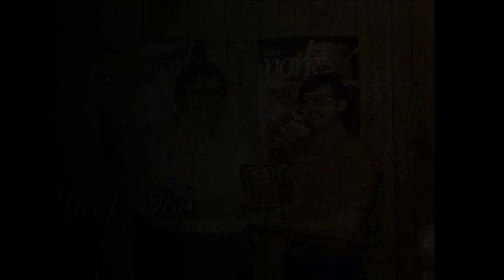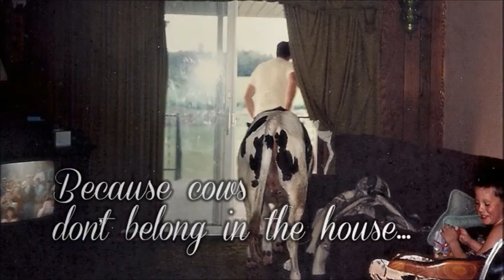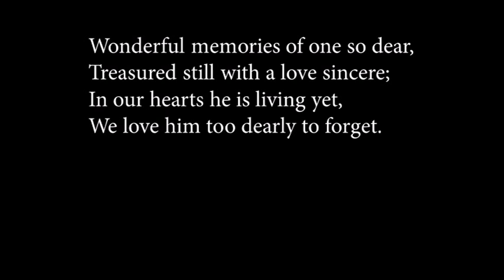Bob Bloomer Memorial Slideshow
of
Robert Dayl Bloomer
April 14, 1951 - February 5, 2017

Robert Dayl Bloomer, was born April 14th, 1951 in Mt. Pleasant, Michigan to Robert and Alice Bloomer, the second of three children. He grew up in Elsie, Michigan.  During his early years in Elsie, he was active in boy scouts and little league.  Bob was always a hard worker, maintaining multiple jobs in addition to going to high school.   During the summers he worked on his Uncle’s dairy farm, and developed his love for farming.  After high school, he moved to Winn, Michigan where he managed a sow farm.  He met his wife, Kristy in 1976 in Mt. Pleasant.  They were married at St. Patrick Parnell November 12, 1977.  In 1979 they moved to Sebewaing to manage a hog operation and grew it to one of the largest in Michigan.  He retired in 2016.  He enjoyed many activities, including Jaycees, little league coaching, and bowling.  He was active in the Pork Producers.  He held various positions during his tenure, and received multiple awards at both the state and national levels.  He was an active member of the Catholic Church, and a member of the Knights of Columbus.  He was an avid supporter of USA athletics and schools.  He enjoyed raising his four boys, Jim, Rusty, Joe, and Andy.  He was an active grandfather to Zarine, Emilia, Gillian, Nathaniel, Vincent, Lucille, Elizabeth, Griffin, Lincoln, and Harper.  He was blessed with three wonderful daughter in laws, Melissa, Stephanie, and Allison.   He always made his family his first priority.  Even as he battled pancreatic cancer, he still made time for horseback riding, kite flying, backyard camping, dinosaur hunts, and tractor rides.   Although he had many accomplishments, his greatest was  being  a loving husband, father, and grandfather.